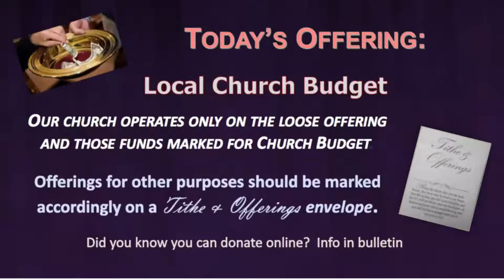Valdosta Christian Academy Special Service